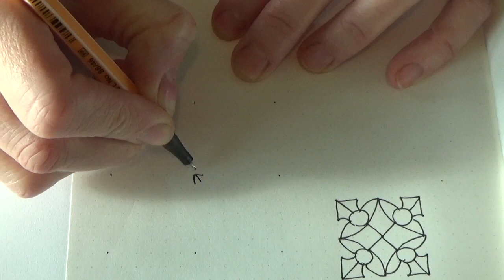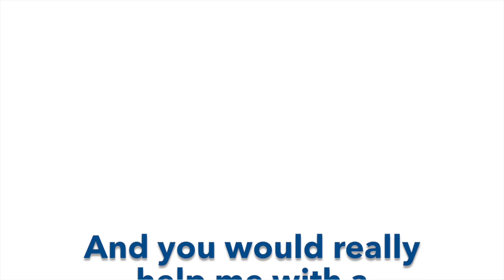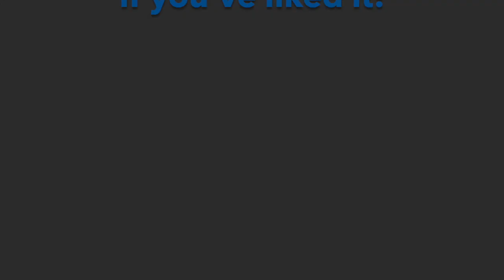#059 minimandala - Fireworks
As you start this mini mandala, it sort of looks like fireworks... You can add the beautiful colours yourself.
Als je met deze mandala begint, ziet het eruit als vuurwerk... Je kunt zelf de gewenste kleuren toevoegen.